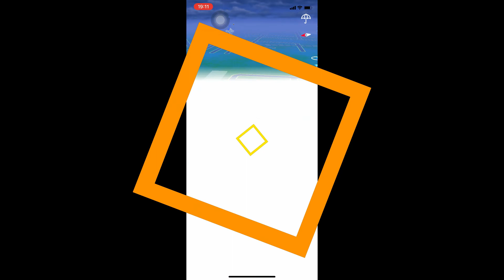V.S. Tapu Fini [LEGENDARY RAIDS] *626 --- Pokemon GO ---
Tapu Fini
Legendary Raids
Pokemon GO

◆Tapu Fini Soft Toy◆